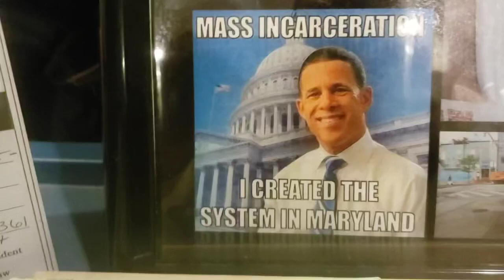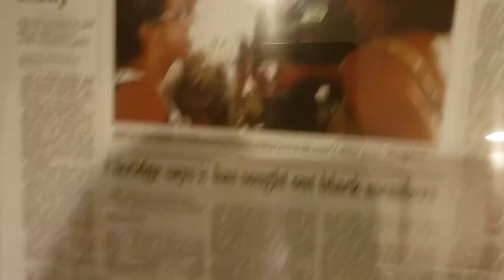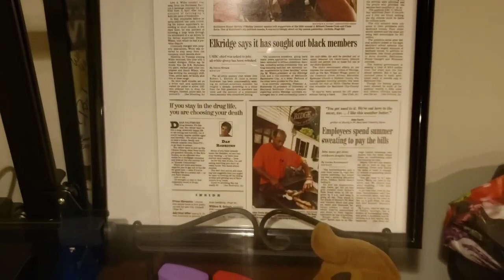Attorney General Anthony Brown I Stand With Zainab Chaurdry & Palestine Sen Hettleman I'm a Activist